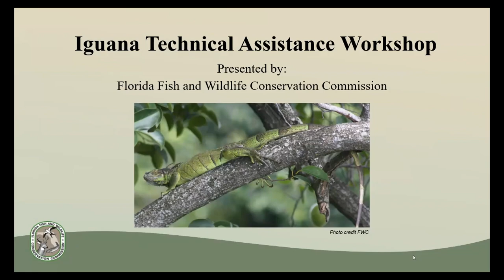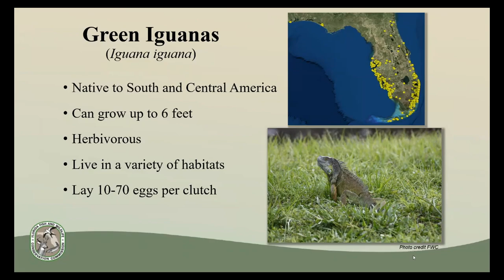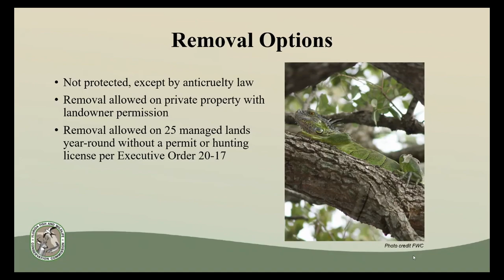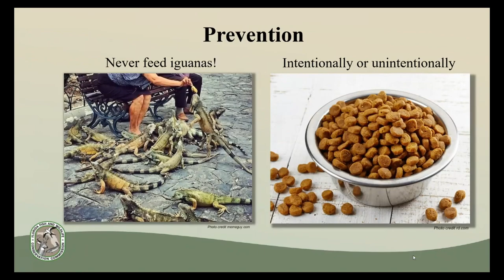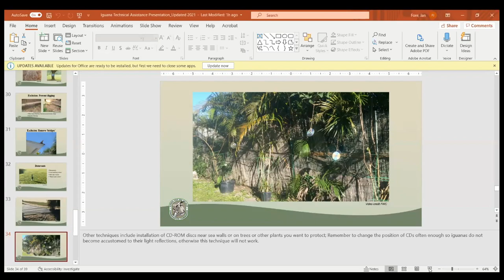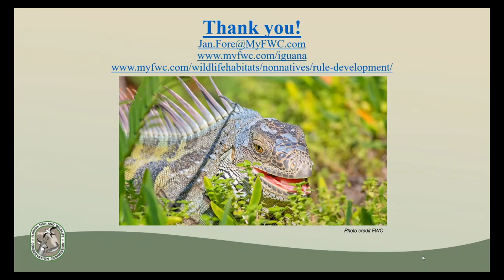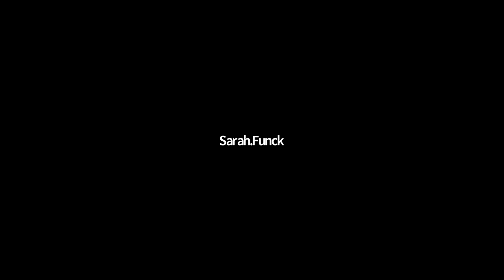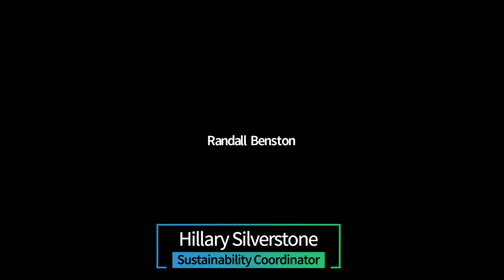Deerfield Beach Iguana FWC Informational Presentation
Florida Fish and Wildlife Conservation Commission (FWC) along with the City of Deerfield Beach presents Virtual Educational Presentation, focusing on iguanas in South Florida, and  Q&A session to address any concerns. Replay from Thursday, March 25, 2021.